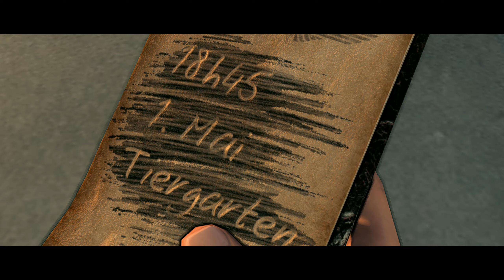Sniper Elite V2 Remastered- Mission 9 Kreuzberg Headquarters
Sniper Elite V2 Remastered Full Gameplay Mission 9 Campaign